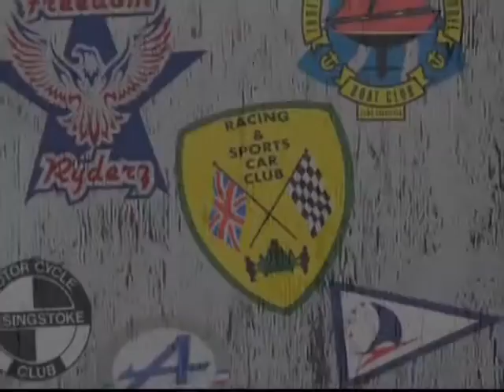CLUB THE PAL 480P EP07 3.5F